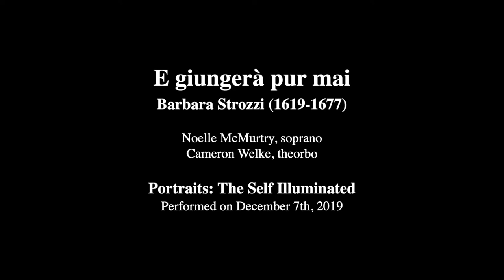E giungerà pur mai, Op. 8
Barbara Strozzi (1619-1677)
Text by Giuseppe Artale (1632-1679)

Noelle McMurtry, soprano
Cameron Welke, theorbo

Portraits: The Self Illuminated
December 2019
Peabody Institute